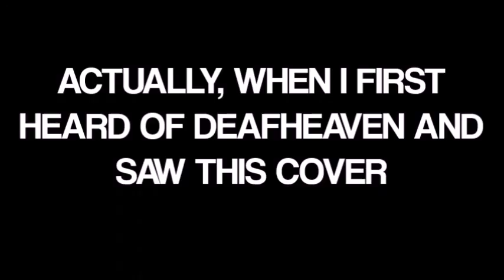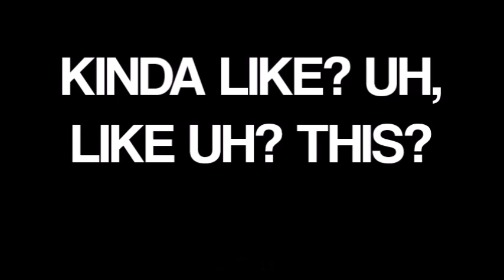Hipster Black Metal - Retard Power ep. 7 featuring Kerry McCoy of Deafheaven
Back again with Season 2